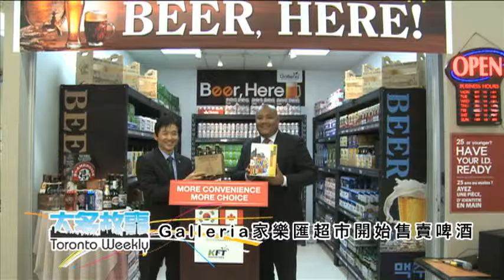1225 Galleria家樂匯超市開始售賣啤酒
1225 Galleria家樂匯超市開始售賣啤酒